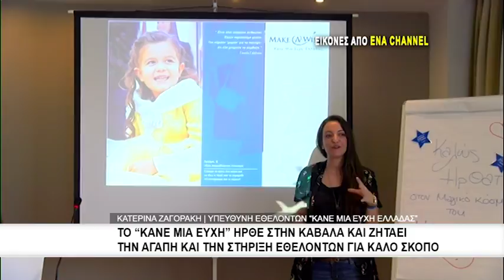Το "κάνε μια ευχή" ήρθε στην Καβάλα